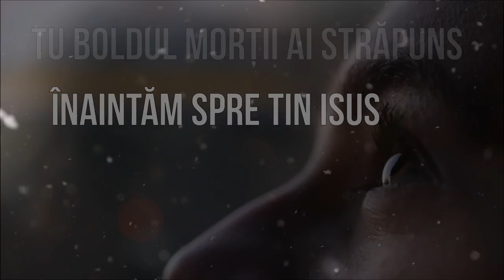Doamne luminează Tu generația mea - Adrian Cost [Official Music Video]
Versuri: Benone Micuț (mici modificări Adrian Cost)

Muzica: Benone Micuț

Voci: Adrian Cost

Aranjament instrumental : Dodo Danciu

Mix și Master: Dan Petric

Video: Adrian Cost

Stockfootage: by Videvo

Doamne luminează Tu generația mea

Doamne luminează Tu
Generația mea
Aprinde flacăra
Vrem să fim adevărați
Mai statornici mai curați
De lume ne întinați

Atinge-ne noi te chemăm
Fața Ta o căutăm
Vindecare așteptăm
Ridică-ne cu mâna Ta
Și ne schimbă inima
E generația mea

Venim smeriți la crucea Ta
Să fim cuprinși de pacea Ta
Arată-ți gloria
Ne ridicăm privirea-n sus
Înaintăm spre Tin Isus
Tu boldul morții ai străpuns

Vindecare așteptăm
E generația mea

Vino, Vino, Vino
Duhule Sfinte
Vino

Vindecare așteptăm
Ridică-ne cu mâna Ta    X2
E generația mea